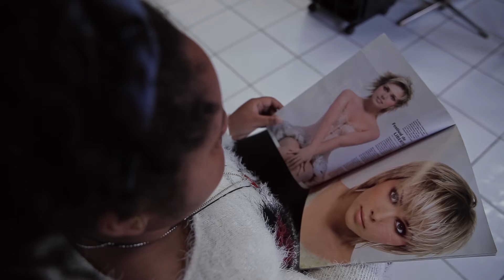Trailer - Negra | ATLFF21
Coming to Atlanta Film Festival – "Negra"
April 22nd – May 2nd, 2021

An exploration of what it means to inhabit Mexico as a black woman, NEGRA tells the story of five afro-descendant women from southern Mexico. Together with the subjects of her film, director Medhin Tewolde Serrano embarks on a deeply personal journey that traverses the tumultuous landscapes of racism, resistance, and processes of self-acceptance, while culminating in a celebration of identity.